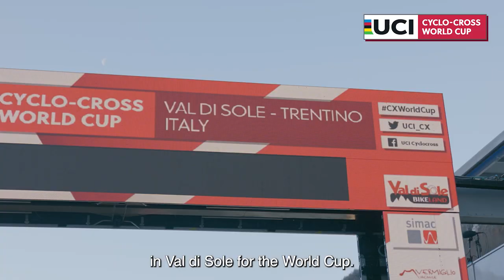UCI Cyclo-cross World Cup | Silvia Persico talks about cyclo-cross and her dreams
📽️ We had a chat with Silvia Persico in the beautiful Val di Sole scenery. ❄️ This is what the Italian champion had to say about cyclo-cross, the rainbow jersey and her personal goals. 🇮🇹